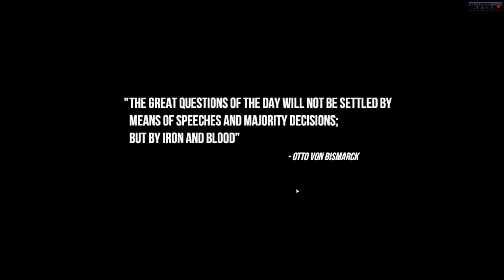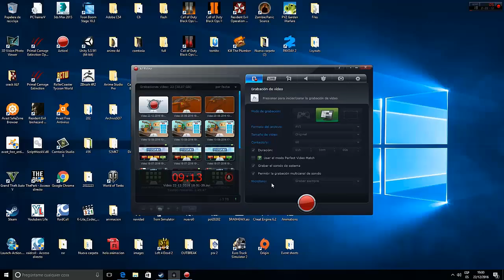christmas shopper simulator 2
christmas shopper simulator